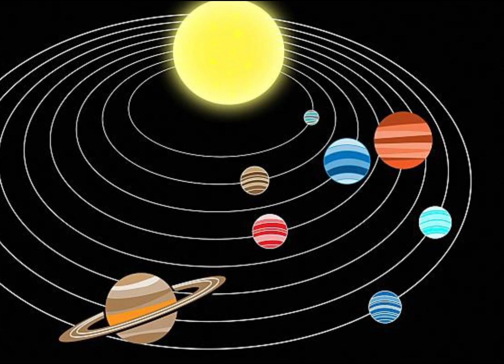太陽系哪顆行星自轉得最慢？ 呀寶 @ J L I A A C E A 報導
太陽系哪顆行星自轉得最慢？
呀寶 @ J L I A A C E A 報導

大家好，歡迎黎到 J L I A A C E A 頻道，我係呀寶。

今日我會同大家討論一下，太陽系裡面，邊個行星自轉得最慢。

地球同火星一樣，自轉一圈，大約是二十四小時。

木星同土星自轉得好快，只需要大約十小時就搞掂。

海王星自轉一圈，需要十六小時。天王星自轉得慢少少，需要十七小時。

水星最接近太陽，自轉一圈，需要五十八日。

金星最接近地球，金星自轉一圈需要二百四十三日。

即係話，我地要在金星渡過八個月，才渡過一天。

原來，古人形容「渡日如年」，發生的地點就在金星。